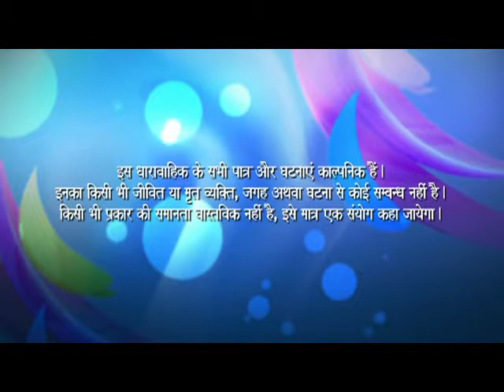Dulha Bannonga Shadi Karoonga - Episode 2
The episode brings forward the concept of "Beti Bachao, Beti Padhao" in a humorous way.